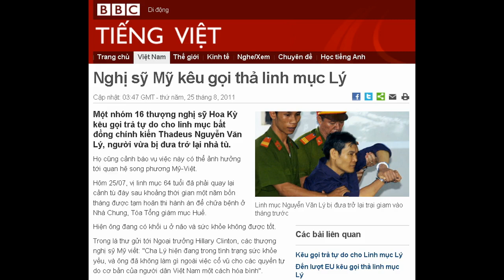25-08-2011 - BBC Vietnamese - Nghị sỹ Mỹ kêu gọi thả linh mục Lý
"Nghị sỹ Mỹ kêu gọi thả linh mục Lý"

Linh mục Nguyễn Văn Lý bị đưa trở lại trại giam vào tháng trước
Một nhóm 16 thượng nghị sỹ Hoa Kỳ kêu gọi trả tự do cho linh mục bất đồng chính kiến Thadeus Nguyễn Văn Lý, người vừa bị đưa trở lại nhà tù.
Họ cũng cảnh báo vụ việc này có thể ảnh hưởng tới quan hệ song phương Mỹ-Việt.
Hôm 25/07, vị linh mục 64 tuổi đã phải quay lại cảnh tù đày sau khoảng thời gian một năm bốn tháng được tạm hoãn thi hành án để chữa bệnh ở Nhà Chung, Tòa Tổng giám mục Huế.
Hiện ông đang có khối u ở não và sức khỏe không được tốt.
Trong lá thư gửi tới Ngoại trưởng Hillary Clinton, các thượng nghị sỹ Mỹ viết: "Cha Lý hiện đang trong tình trạng sức khỏe yếu, và ông đã không làm gì ngoài việc cổ vũ cho các quyền tự do cơ bản của người dân Việt Nam một cách hòa bình".
"Chúng tôi đánh giá cao việc Bộ Ngoại giao đã ra thông cáo bày tỏ quan ngại về việc Cha Lý bị bắt trở lại (hôm 26/07), nhưng cần có thêm hành động."
Thư của các dân biểu cũng viết: "Chính phủ Việt Nam cần phải được nhắc nhở rằng nếu như họ tiếp tục ngăn cản người dân thể hiện quyền con người cơ bản một cách hòa bình thì điều này sẽ cản trở sự phát triển của quan hệ Mỹ-Việt".
Bức thư mới gửi do Thượng nghị sỹ Dân chủ Barbara Boxer thuộc tiểu bang California chấp bút, và trong số những người ký tên có Thượng nghị sỹ Jon Kyl từ bang Arizona, nhân vật cao cấp thứ hai của phe Cộng hòa tại Thượng viện.
Linh mục Lý bị Tòa án Nhân dân Thừa Thiên Huế phạt tù tám năm hồi tháng 04/2007 vì tội Tuyên truyền chống Nhà nước XHCN Việt Nam, theo Điều 88 Bộ Luật Hình sự.
'Đối tác hàng đầu'
Đây không phải lần đầu tiên chính giới Hoa Kỳ lên tiếng về trường hợp linh mục Nguyễn Văn Lý cũng như các vụ mà họ cho là vi phạm nhân quyền ở Việt Nam.
Tuy nhiên, bên cạnh những chỉ trích này, quan hệ giữa hai quốc gia cựu thù vẫn đang dần tiến triển, nhất là trong bối cảnh nảy sinh căng thẳng trong khu vực châu Á-Thái Bình Dương với hiện diện ngày càng mạnh mẽ của Trung Quốc.
Một thượng nghị sỹ Hoa Kỳ khác, ông Jim Webb, vừa có chuyến thăm lần thứ hai trong năm tới Hà Nội.
Ông Webb là Chủ tịch Tiểu ban Đông Á-Thái Bình Dương thuộc Ủy ban Đối ngoại Thượng viện.
Trong chuyến đi này, ông đã tiếp xúc hầu hết ban lãnh đạo cao cấp nhất của Việt Nam. Báo chí trong nước nói trong cuộc gặp với Thượng nghị sỹ Jim Webb, tân Chủ tịch nước Trương Tấn Sang khẳng định "Việt Nam coi trọng quan hệ với Mỹ như một đối tác hàng đầu có ý nghĩa chiến lược".
Tại Hà Nội, ông Webb nói với các nhà báo rằng Lầu Năm góc hiện đang cân nhắc dỡ bỏ hạn chế trong việc bán công nghệ quốc phòng cho Việt Nam.
Hiện Mỹ vẫn áp dụng lệnh cấm bán vũ khí sát thương cho Việt Nam, đưa ra từ năm 1984, nhưng ông thượng nghị sỹ nói Bộ Quốc phòng Hoa Kỳ đang thảo luận "một cách cẩn trọng nhưng tích cực" với đối tác Việt Nam về chủ đề này.